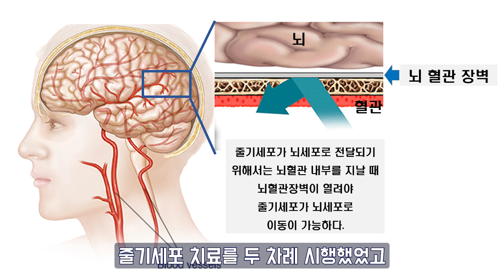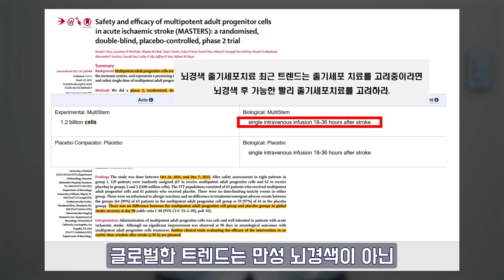[Eng/CN Sub] 뇌경색 후유증 줄기세포 치료 사례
안녕하세요!
오상신경외과 자율신경 전문 '오상 ANS 클리닉' 입니다.

신경계를 비롯한 순환기 / 소화기 / 피부 / 비뇨,생식계 / 근골격계 등
자율신경실조증 치료로 기능적 문제의 본질을 치료를 지향합니다.